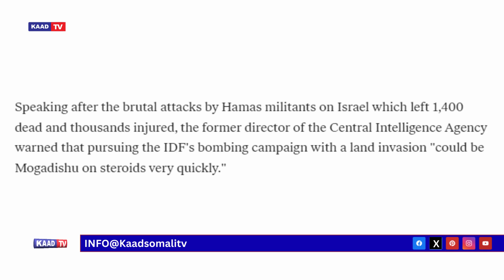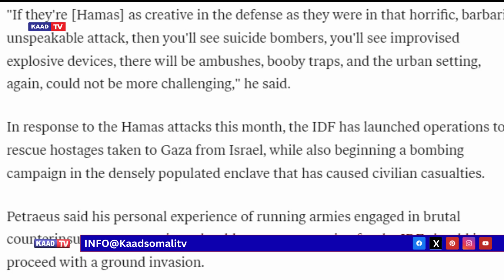USA-Khasaarihii kaga Dhacay Somalia 1993-dii .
Kusoo dhawada warbaahinta Kaad Somali Tv oo ah Warbaahinta Madax banaan kala soco wararkii ugu danbeyey ee calaamka iyo kuwa dalkan hooyo.
Fadlan Saxiib Joogto ah nala noqo si aad u heshid baahintayda Wararka,Wareysiyada,Barnaamiyada.